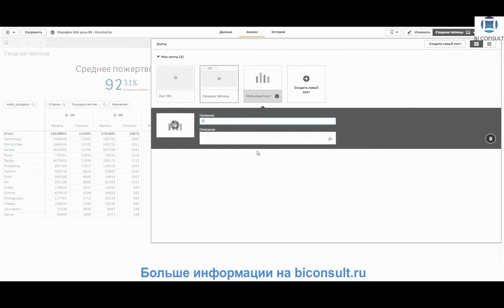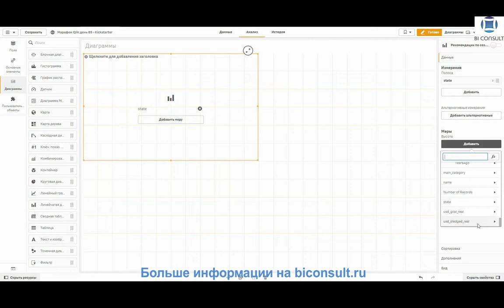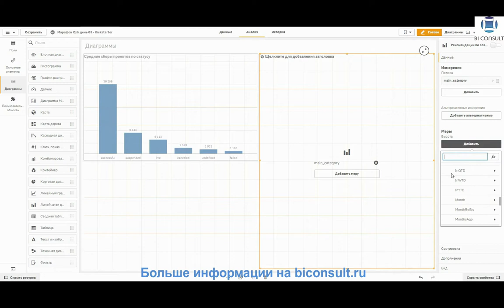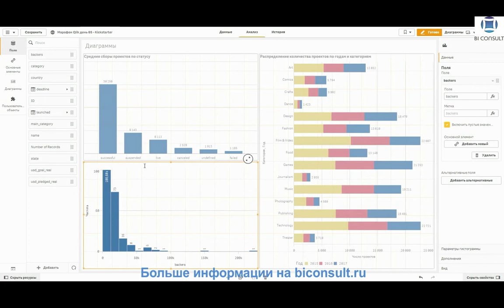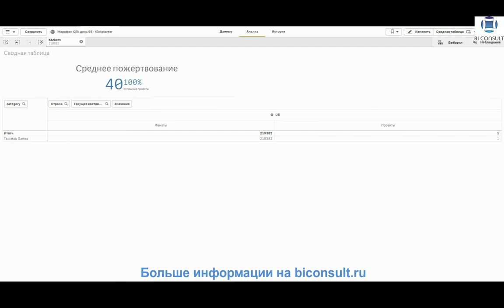Решение задач Qlik Sense марафона день#6 задача "Душевные задания" обучение учебник курсы Qlik Sense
Практика душевная
Вернемся к проектам на Kickstarter. Используйте ваше уже созданное приложение из прошлого урока для продолжения работы.
Задания душевные
1. Для начала построим линейчатую диаграмму по статусам проектов. В качестве меры посчитаем средние сборы на проект (используем функцию avg()). Чему равны средние сборы технологических успешных проектов?
2. Перейдем к линейчатой диаграмме с группировкой. По категории и году запуска выведем количество проектов. Выберите удобное для себя представление диаграммы – сгруппированное или "стопкой". Для наглядности в меню "Цвета и легенда" поставим настройку цвета по измерению Год. Количество проектов какой из категорий остается практически неизменным на протяжении трех лет?
3. Наконец, поработаем с гистограммами. Построим распределение числа сторонников – тех, кто вложился в проект (backers). Для того, чтобы гистограмму можно было прочитать, в меню Вид - Ось Y добавим ограничение по минимуму - 0 и максимуму - 100.
3. а) Какое количество людей поддерживает проекты на Кикстастере в большинстве случаев?
3. б) Какой проект был поддержан наибольшим количеством людей (название, категория, количество сторонников, статус, страна)?

Совет: для каждой из диаграмм добавляйте метки значений

00.22 Вопрос 1 Построение в Qlik Sense линейчатой диаграммы по статусам проектов. Мера - средние сборы на проект (функция avg()). Средние сборы технологических успешных проектов.
03.27 Вопрос 2. Линейчатая диаграмма с группировкой. Вывод количества проектов по категории и году запуска. Представление диаграммы сгруппированное и ""стопкой"". Настройка цвета по измерению Год. Количество проектов какой из категорий остается практически неизменным на протяжении трех лет?
08.40 Вопрос 3 Гистограмма распределения числа сторонников (backers). Ограничения по минимуму и максимуму в меню Вид - Ось Y.
10.03 - Вопрос 3а) Какое количество людей поддерживает проекты на Кикстастере в большинстве случаев?
10.37 – Вопрос 3б) Какой проект был поддержан наибольшим количеством людей (название, категория, количество сторонников, статус, страна)?

показ презентации powerpoint,
презентация office powerpoint,
скачать тему для презентации powerpoint,
слайды для презентации powerpoint,
презентация microsoft office powerpoint,
музыка в презентации powerpoint,
презентация в ms powerpoint,
бесплатные темы для презентаций powerpoint,
дизайны для презентации powerpoint,
анимация в презентации powerpoint,
темы для презентаций powerpoint скачать бесплатно,
скачать программу для презентаций powerpoint,
powerpoint презентация программу бесплатно,
как создать презентацию в powerpoint,
скачать презентация microsoft powerpoint,
презентации powerpoint 2003,
формат презентации powerpoint,
режимы презентации powerpoint,